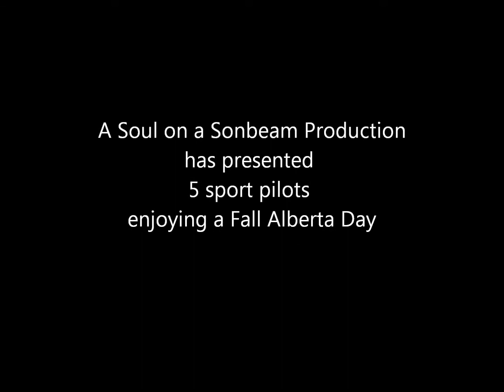SundreFlight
5 sport pilots fly to the west country